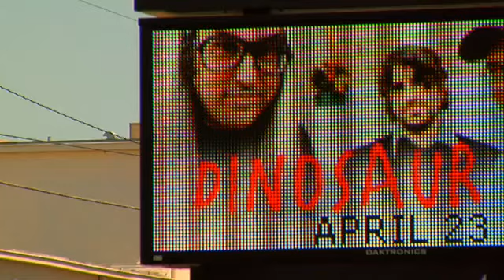Dinosaur_Jr.: Over It - Music Video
Dinosaur Jr's video for Over It, from the album 'Farm', released on Jagjaguwar in the US and PIAS in the UK & Europe.